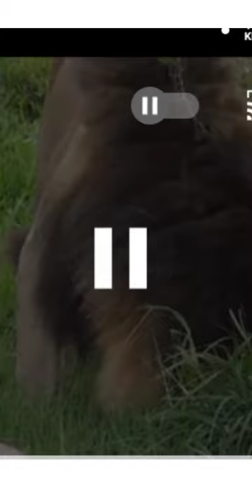lion🦁 and poti